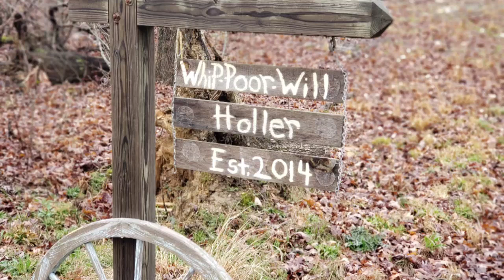Zucchini Meatballs ~ Meatless Mondays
2 medium zucchini grated
1 T. Oil
2 garlic cloves minced
1/2 t. Salt
1/4 t. Pepper
1 T. Dried basil
1 cup bread crumbs
1large egg
1 oz. Parmesan
2 cups marinara sauce

375. 25 minutes for the meatballs

5 minutes simmer in sauce